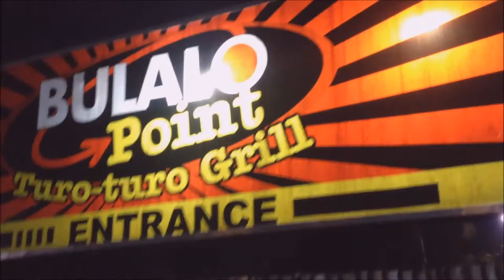Social Climbers in Tagaytay 🌬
Follow/Add Me!!